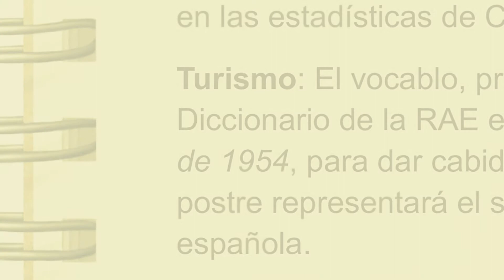75 Aniversario INE. 07 El Lenguaje en las Estadísticas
Conmemoración del LXXV Aniversario del INE (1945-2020). Video 7º de un total de 8.